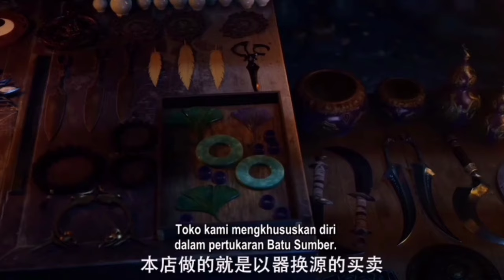YEFAN MENJADI INCARAN PARA PRAKTISI KUAT ‼️ SHROUDING THE HEAVENS